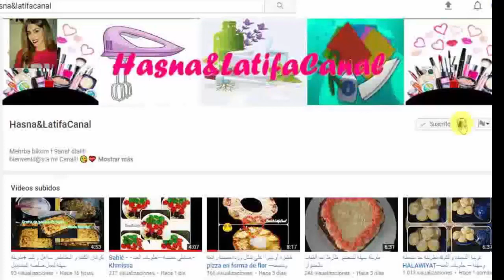مين كنشري زيت الخرواع(Aceite de Ricino)؟؟+ إستعمالات زيت الخرواع للشعر والبشرة وحاجات أخرى